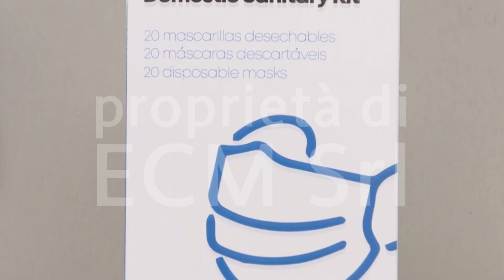Set sanitario doméstico 1min Vuelta al Cole 2x1 sin guantes SUPERSPLIT NTSC